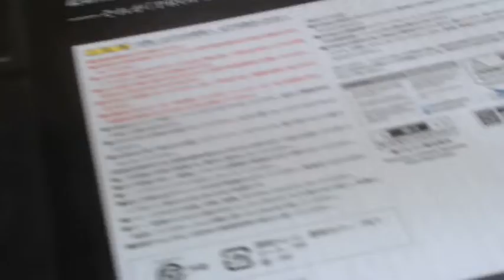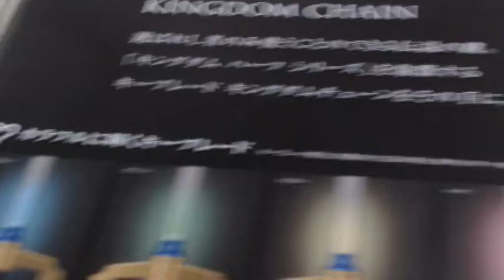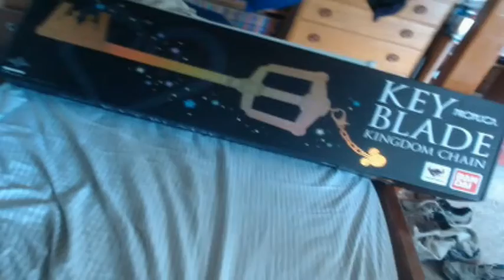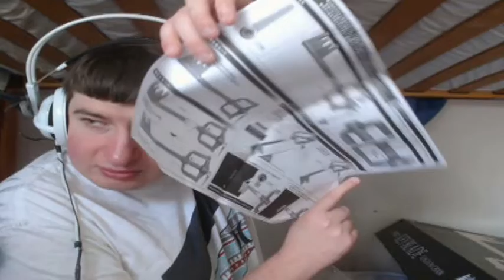Unboxing My Kingdom Hearts Proplica Kingdom Key Key Blade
Disneyland, Characters, Rides, Trips, Countdown, Meet And Greet Kingdom Hearts, TheGamersJoint, Goosebumps Jurassic Park, Jurassic World, Digimon
Disney Parks And Disney Animation Studios L.T.F.